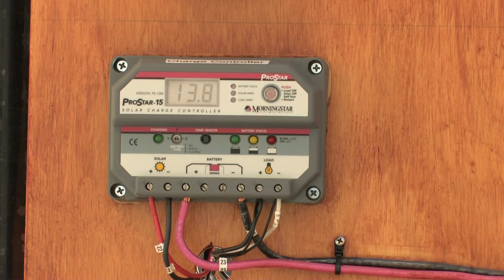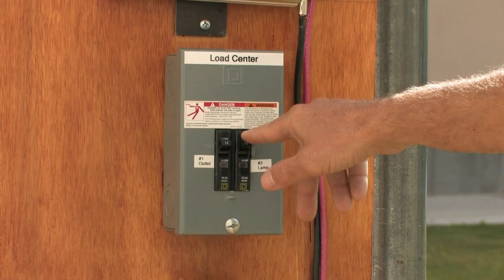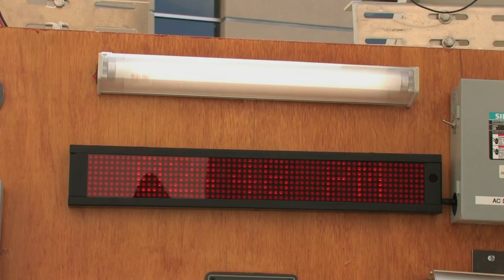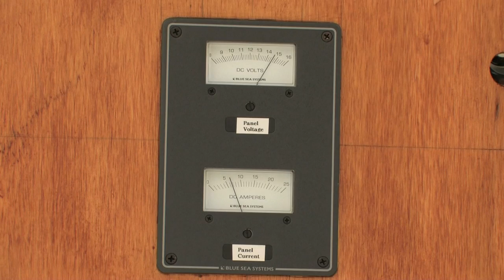Renewable Energy: Solar Panel System Components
Using a demonstration model, NMSU Professor Thomas Jenkins describes the different components of a home photovoltaic system that also includes battery storage.